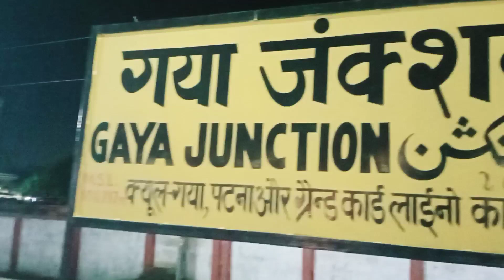Gaya Railway Station Explore || Bihar 🤪